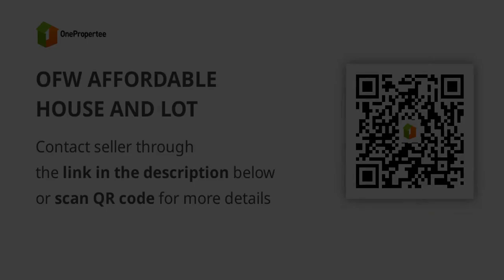OFW AFFORDABLE HOUSE AND LOT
House Type: Single Detached House
Number of Bedrooms: 5
Number of Bathrooms: 3
Floor Area in sqm: 166 sqm.
Lot Area in sqm: 137 sqm.
Number of Floors: 2
Number of Car Parking Spaces: 2